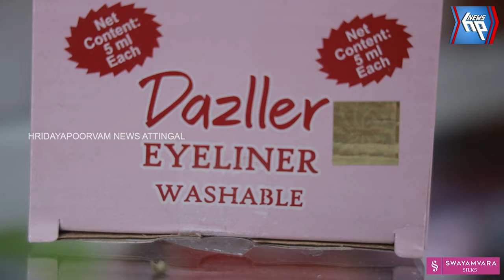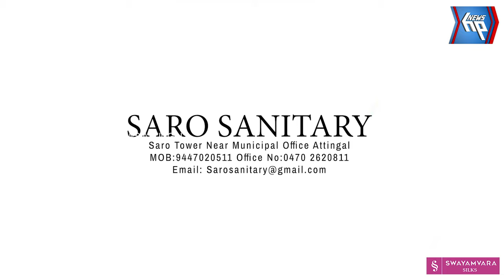ട്രെൻഡിംഗ് ചുരിദാർ മെറ്റീരിയൽസ് ഫാൻസി ഐറ്റംസ് എന്നിവയുടെ അടിപൊളി കളക്ഷനുകളുമായി 'കൃഷ്'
ട്രെൻഡിംഗ് ചുരിദാർ... മെറ്റീരിയൽസ്. ഫാൻസി ഐറ്റംസ്...എന്നിവയുടെ അടിപൊളി കളക്ഷനുകളുമായി 'കൃഷ്' ബോട്ടിക് ആറ്റിങ്ങലിൽ പ്രവർത്തനമാരംഭിച്ചു